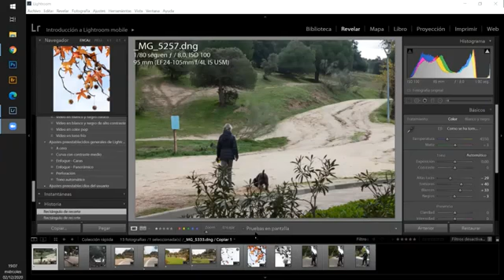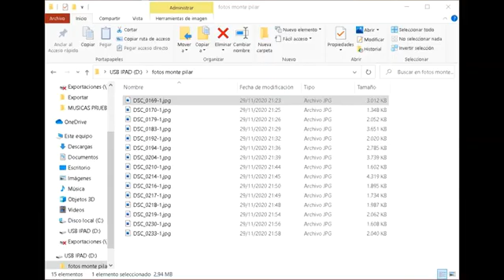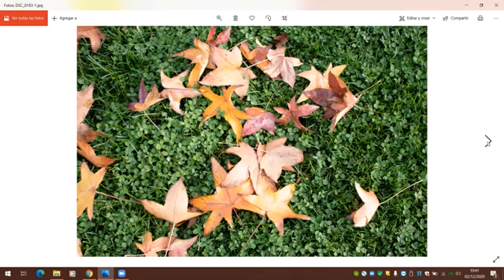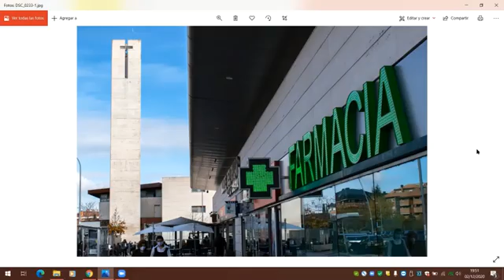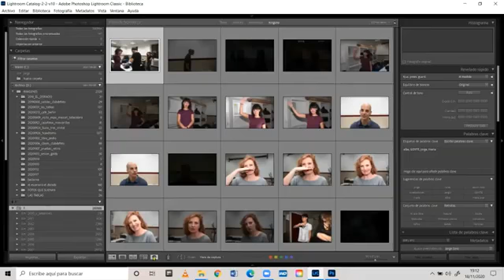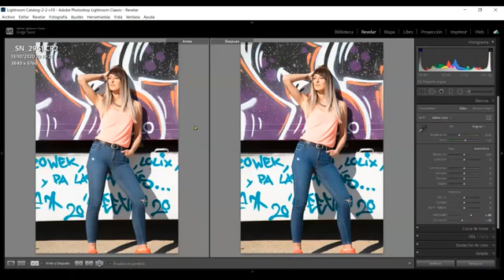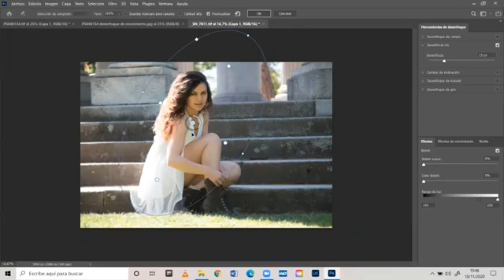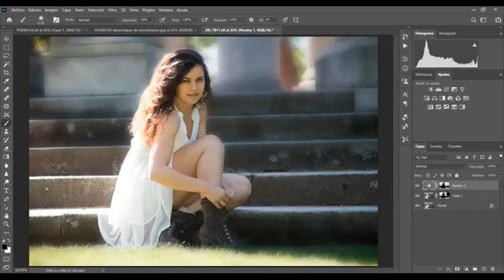Fotografía segunda Semana